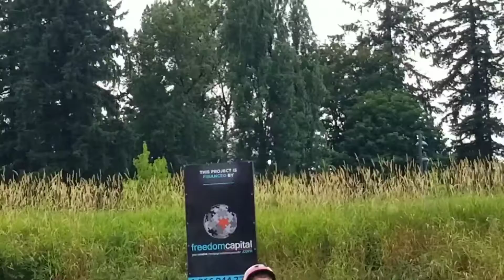PRACTICE BIKING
PRACTICE BIKING 101
SOFIA PRACTICE BIKING WITH DADY...